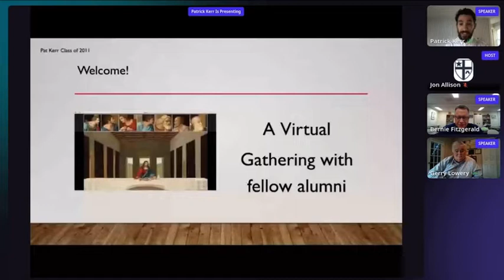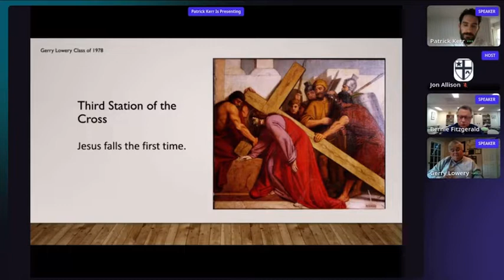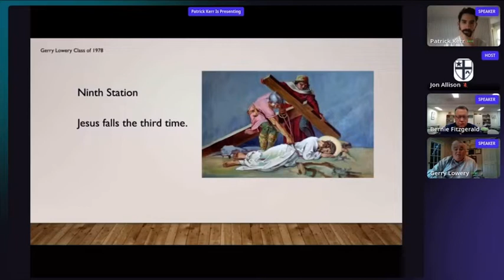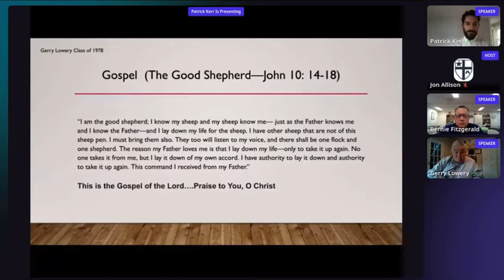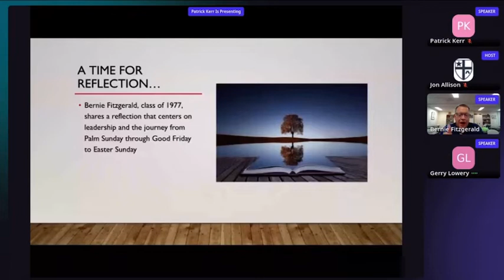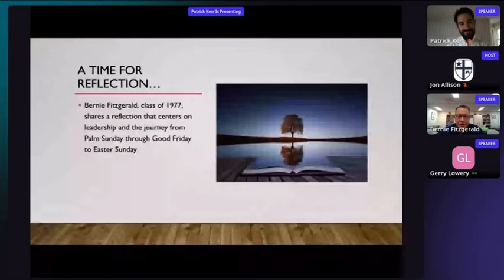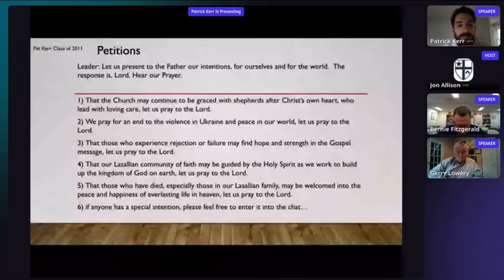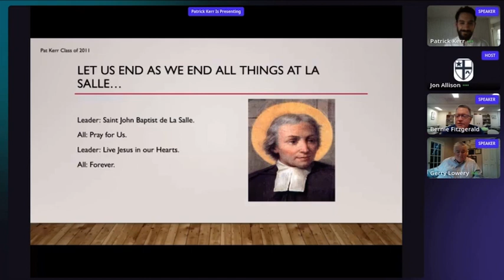La Salle Alumni Lenten Prayer Session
On Tuesday, April 12, 2022, the La Salle College High School Mission & Service Committee held a virtual Lenten Prayer Service, with a reflection provided by Bernie Fitzgerald ’77.